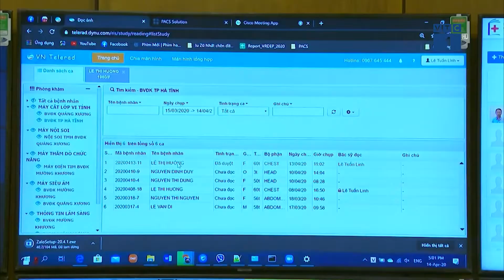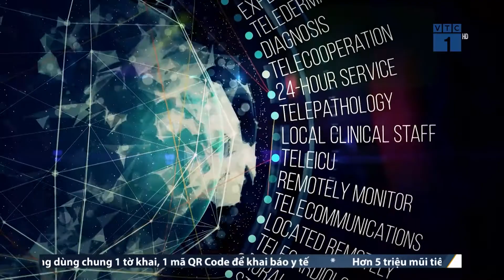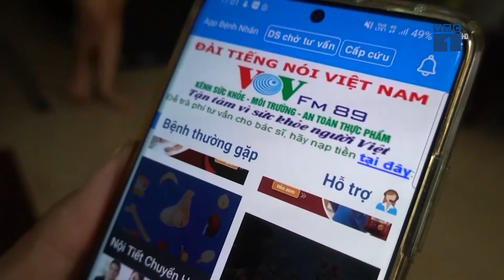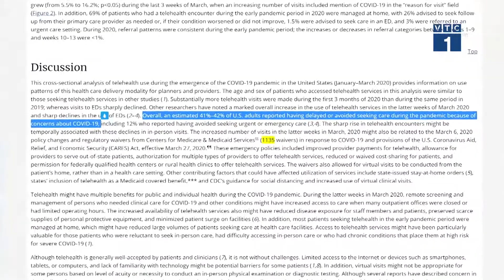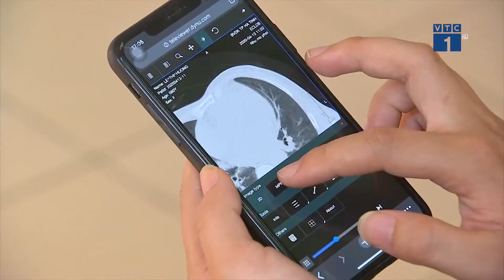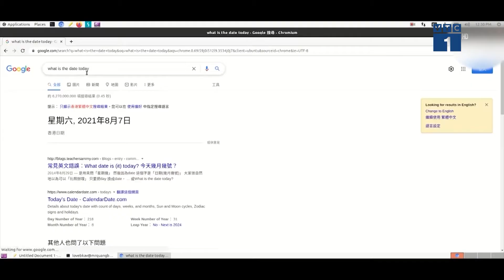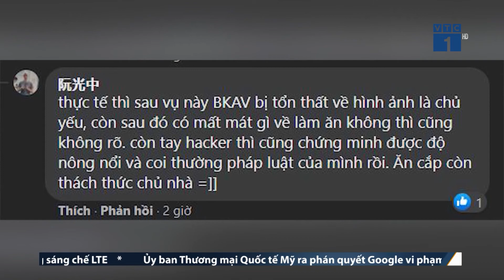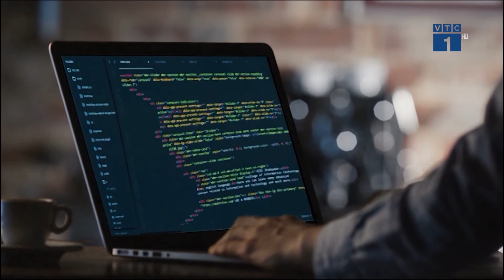Telehealth là khởi đầu cho “cách mạng” chăm sóc sức khỏe toàn diện | VTC1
VTC1 | Hơn 1800 ca bệnh Covid-19 chuyển biến nặng tại Việt Nam, đã được hội chẩn và xử lý kịp thời từ xa thông qua nền tảng Telehealth chỉ sau thời gian ngắn triển khai. Telehealth là gì? Telehealth có trở thành cuộc “cách mạng” chăm sóc sức khỏe toàn cầu trong tương lai?